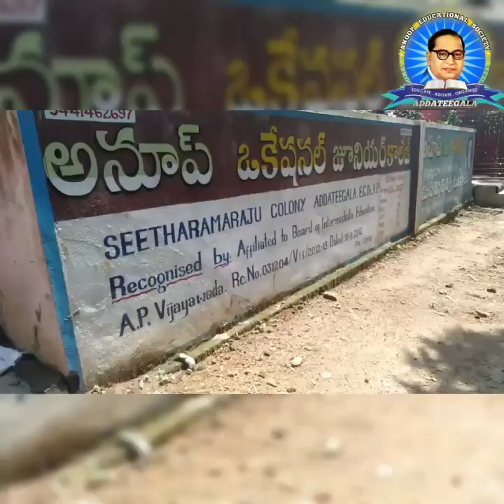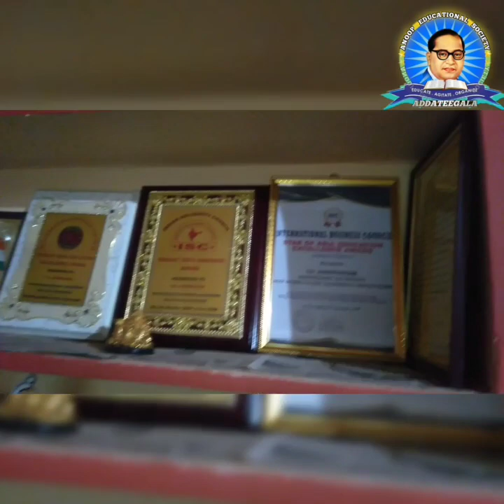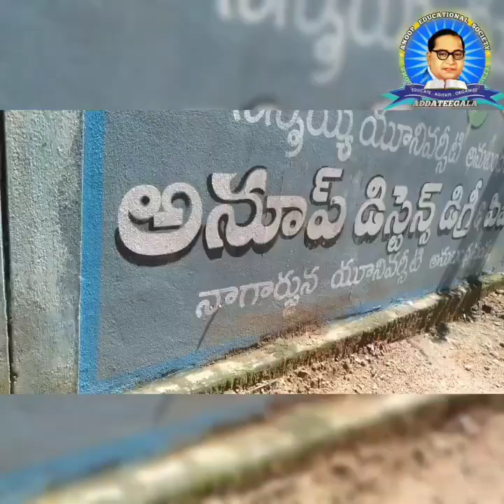Anoop Degree College Addateegala